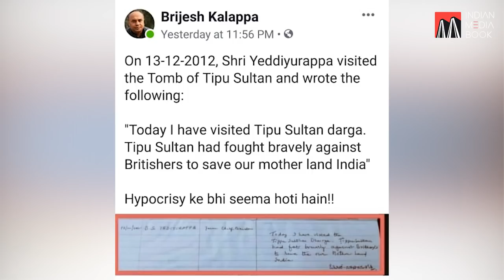Tipu Sultan Not A Freedom Fighter?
Karnataka CM States Tipu Sultan Not A Freedom Fighter, Govt. Might Remove Tipu Lessons From Books.